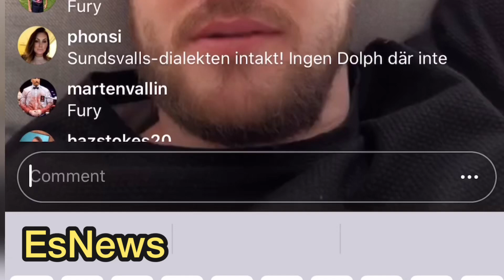Otto Wallin Breaks Down Top Heavyweights Talks Tyson Fury Rematch